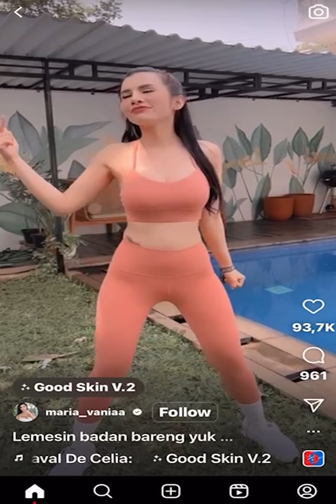𝕋𝕚𝕜𝕋𝕠𝕜 & 𝕀𝕟𝕤𝕥𝕒𝕘𝕣𝕒𝕞 𝕋𝕠𝕡 𝔾𝕚𝕣𝕝𝕤 𝔻𝕒𝕟𝕔𝕚𝕟𝕘 #84